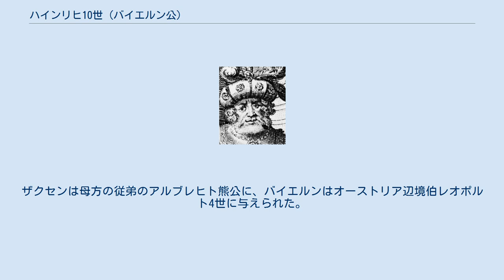ハインリヒ10世 (バイエルン公)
ハインリヒ10世（Heinrich X., 1100/2年頃 - 1139年10月20日）は、バイエルン公（在位：1126年 - 1139年）、後に兼ザクセン公（在位：1137年 - 1138年）。
ザクセン公としてはハインリヒ2世。
「尊大公・世尊公・傲慢公・傲岸公（der Stolze）」などと呼ばれる。
 バイエルン公ハインリヒ9世（黒公）とその妻でザクセン公マグヌスの公女ヴルフヒルトの長男。
妹のユーディト（姉の説もある）はシュヴァーベン大公フリードリヒ2世（独眼公）に嫁ぎ、神聖ローマ皇帝フリードリヒ1世（バルバロッサ）を産んでいる。
 1126年に父が死去し、後を継いでバイエルン公となった。
1127年にはローマ王ロタール3世の一人娘ゲルトルートと結婚し、後に1子ハインリヒを儲けた。
結婚後、ハインリヒ10世はロタール3世とホーエンシュタウフェン家のシュヴァーベン大公フリードリヒ2世・コンラート兄弟の戦いに国王側について参戦した。
フリードリヒ2世は1133年に降伏し、翌々年に講和が結ばれた。
1136年には、皇帝となっていたロタール3世に随ってイタリア遠征に参加し、ここでの功績によってトスカーナ辺境伯に叙され、ザクセンの相続人にも指名された。
 1137年12月3日にロタール3世が死去するとハインリヒ10世は次代国王の有力な候補者となった。
しかし強力な皇帝を嫌った諸侯により、国王にはかつての敵だったコンラートが選出された（コンラート3世）。
ハインリヒ10世は新王に対してザクセン公位の承認を求めたが、彼の強大化を恐れたコンラート3世は2つの公位を兼ねるのは不法だとして拒否した。
交渉は決裂し、1137年7月にハインリヒ10世は捕らえられ、2年後にクヴェトリンブルク修道院で死去した。
ザクセンは母方の従弟のアルブレヒト熊公に、バイエルンはオーストリア辺境伯レオポルト4世に与えられた。
 ハインリヒ10世とゲルトルートは、ケーニッヒスルッター聖堂参事会教会に義父ロタール3世と並んで葬られている。